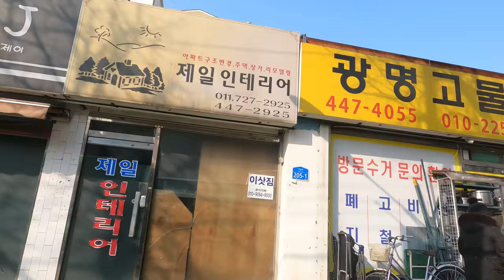[5K Seoul] Children's Grand Park to Sagajeong Station (어린이대공원에서 사가정역으로)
Children's Grand Park to Sagajeong Station (어린이대공원에서 사가정역으로)
 Gunja (Neung-dong) Station, Line No.5&7 (Purple & Olive) (군자역) 03:30
 Junggok-dong (중곡동) 06:00
 Junggok Jeil Market (중곡제일시장) 10:00
 Myeonmok-dong, Jungnang District (면목동, 중랑구) 16:00
 Myeonmok Market (면목시장) 19:00
 Sagajeong(Green Hospital) Station, Line No.7 (Olive) (사가정역) 22:20
 Yongmasan (Yongma Falls Park), Line No.7 (Olive) (용마산역) 27:50
 Junggok Jeil Market (중곡제일시장) 34:30
 Achasan(Rear Entrance to Seoul Children’s Grand Park) Station, Line No.5 (Purple) (아차산역) 44:20

 4 Jan ‘21, 0℃, Cloudy, 11.22km